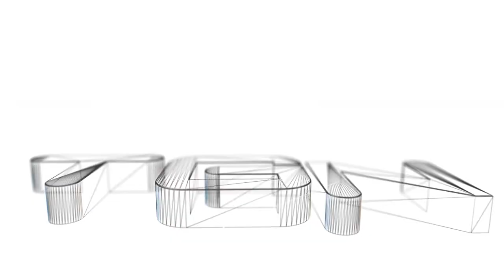Rise of the Samurai Co-op part 115: Silencing Green's army!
Wanna partner with TGN?